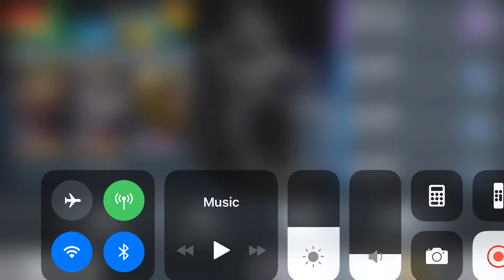Injustice mobile Online Battle #1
Online Battle #1
(No commentary)
Day 33